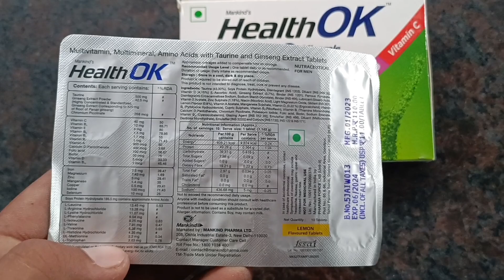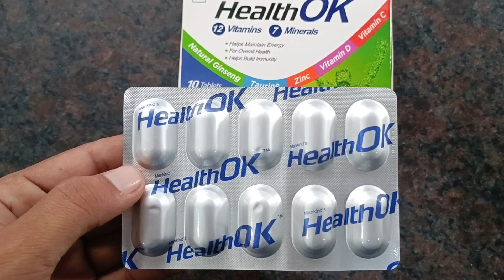mota hone ki dawai | mota hone ke liye kya khana chahiye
ABOUT THIS VEDIO:-mota hone ki dawa,